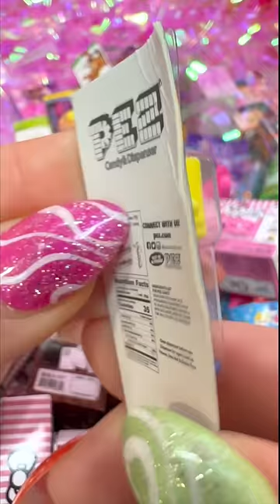What's Inside The Toy Mini Brands PEZ container?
Curiosity killed the cat, they say! My curiosity won and made me open the Toy Mini Brands PEZ. Let's check what's inside!!